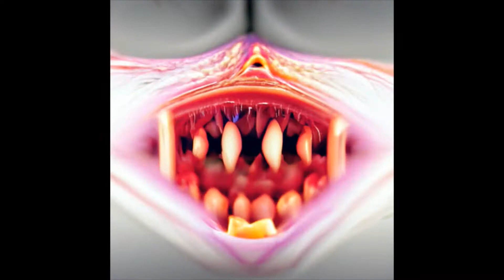Disco Diffusion Animation - Visit to the Dentist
Tools used